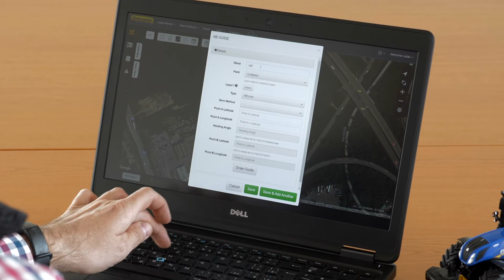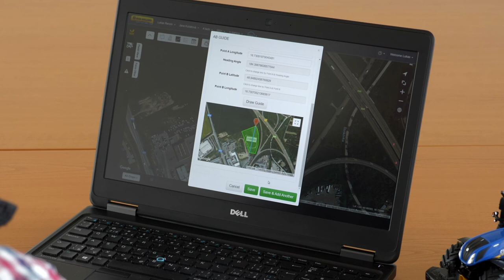Tvorba GPS naváděcí linie v portálu My New Holland pro techniku New Holland.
Specialisté společnosti AGROTEC a.s. z oddělení Atech popisují, jak lze vytvořit GPS navigační linie pro traktory a sklizňové stroje v portálu MyNN (My New Holland).